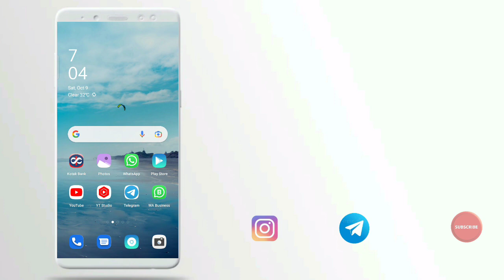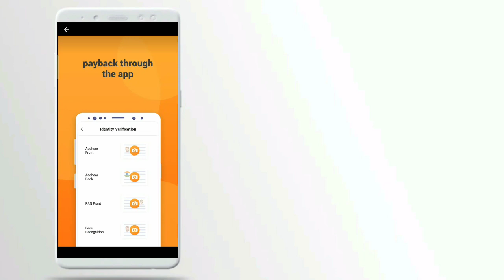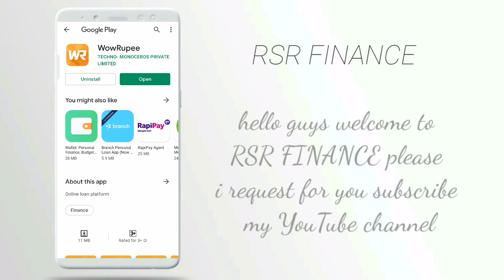6,000 तुरंत मिलेगा instant approval छोटा loan इमर्जेंसी loan तेज़ app without income proof new